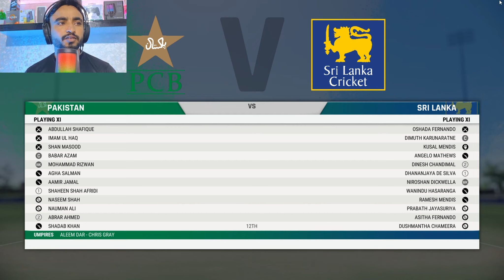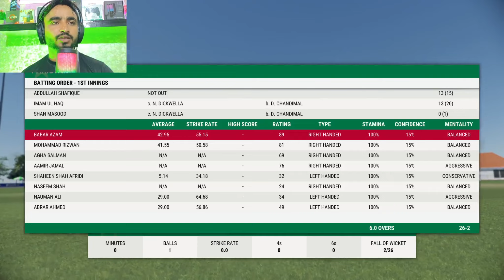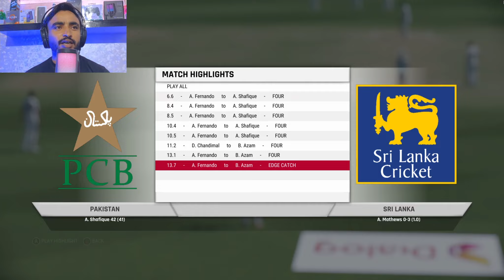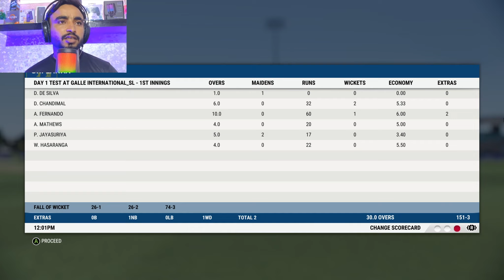Pakistan vs Sri Lanka 1st Test Day 1 Match Highlights | Pak vs SL 2023 Highlights | Cricket 22 [4K]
GAMING PC:-
CPU: Amd Ryzen 7 3700X
GPU: GTX 1650 Super 4GB DDR6
RAM: Corsair VENGEANCE RGB PRO 16GB @3200MHZ
MOTHERBOARD: Gigabyte B450 Aorus Pro Wifi Gaming Motherboard
CPU COOLER: Deepcool Gammax Liquid Cooler L120T
PSU: Corsair 750 Watt Gold Power Supply
SSD: Crucial 500GB M.2 NVME
HDD: 1TB WD Black
CASE: Antec DP 501 White RGB With Side Glass Panel
MOUSE: Logitech G402 RGB HYPERION FURY ULTRA FAST FPS GAMING MOUSE
KEYBOARD: BLITZWOLF BW-KB1 RGB Keyboard.
CONTROLLER: PlayStation 4 ENHANCED WIRELESS CONTROLLER

Hey what’s up everyone welcome to BILAL GAMERS  Gaming channel we are here to entertain you with our gaming tips..
Since 13 APR 2020...
I created this channel for PC games i upload daily videos about GAMING related games and gaming news so if you’re interested in playing games so this channel is helpful for you.

ANY QUESTIONS ASK US ON FACEBOOK 👇🏻

Pakistan vs Sri Lanka 1st Test Day 1 Match Highlights
Pakistan vs Sri Lanka 2nd Test Day 1 Match Highlights
Today Match Pak vs SL 2023 Highlights